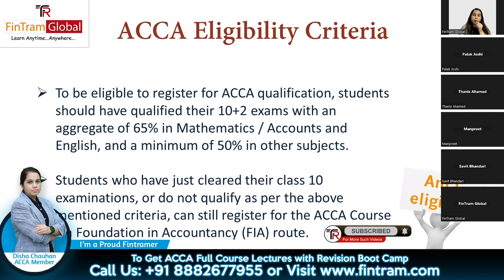ACCA Course in India | ACCA Course Eligibility | ACCA Classes | ACCA Coaching | ACCA Institute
ACCA is one of the most sought after qualifications with growing value world wide over the past few years! Watch this video to find out everything you need to know before starting with ACCA!
If there are any video suggestions that you would like us to make, please drop them in the comments.

Buy FinTram's Video Question Marathon Now by clicking below:-